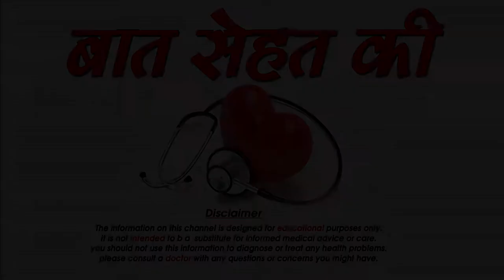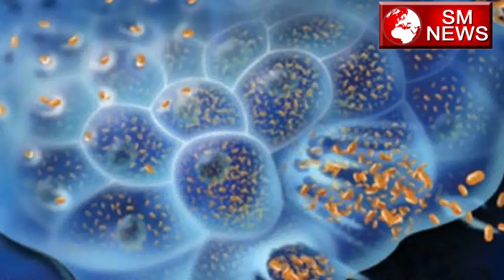चिकन पॉक्स के घरेलु उपचार -Chicken Pox Diagnosis & Treatment